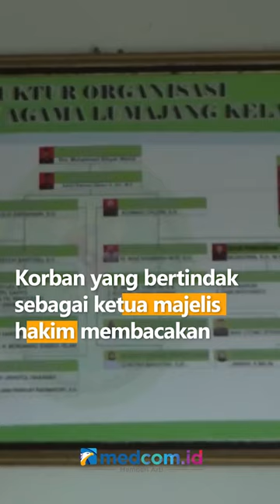HAKIM DI LUMAJANG DILEMPAR KURSI OLEH TERGUGAT, GEGARA APA?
Zulkifli, Hakim Pengadilan Agama Kelas I a di Lumajang, Jawa Timur mengalami luka pada bagian pelipis pipi kirinya usai dilempar kursi oleh Sunandiono, warga Kecamatan Randuagung yang menjadi tergugat sidang putusan cerai di pengadilan setempat.

Kejadian tersebut berawal saat korban menyidangkan kasus putusan cerai antara pelaku dan istrinya. Korban yang bertindak sebagai ketua majelis hakim membacakan putusan cerai atas kasus perceraian ini. Pelaku tiba-tiba saja emosi mendengar putusan perceraian dirinya dengan mantan istrinya.

Kini kasus penganiayaan ini ditangani oleh Satreskrim Polsek Sukodono, Lumajang. Pelaku akan dijerat dengan pasal 351 KUHP tentang penganiayaan dengan ancaman hukuman maksimal 8 tahun penjara.